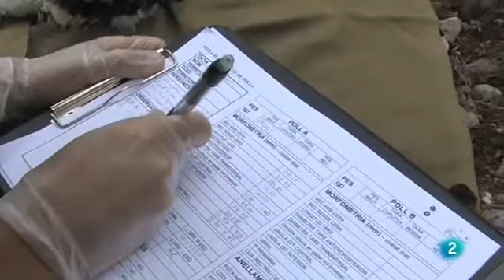DOCUMENTAL Fauna Amenazada / Águila Perdicera GRAN DOCUMENTAL EN ESPAÑOL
ESTE DOCUMENTAL ESTA BASADO SOBRE EL ÁGUILA PERDICERA, COMO ESTE ANIMAL SEBE AMENAZADO Y QUE HACE PARA PODER SOBREVIVIR.